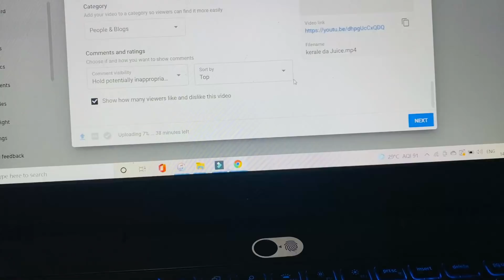Emotional & Happy Moments For all Of us ! india To Canada | Pama De Reaction's | Pinder Pawan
Hello everyone. Hope all are you doing fine. if you liked this video, Please hit
the like button and do comment on the video.